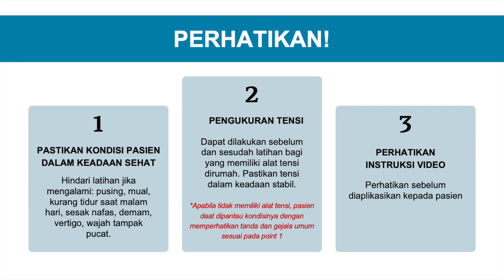Latihan BAHU 3 | YPK's Home Program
Traksi bahu adalah teknik tarikan pada bahu yang digunakan untuk meredakan rasa nyeri dan ketegangan pada sendi bahu. Gerakan ini bermanfaat bagi klien yang mengalami kondisi seperti nyeri dan kekakuan pada bahu.

Shoulder traction is a pulling technique on the shoulder used to relieve pain and tension in the shoulder joint. This movement is beneficial for clients who experience conditions such as pain and stiffness in the shoulder.

Video ini bukan pengganti terapi profesional. Video ini hanya untuk tujuan edukasi. Selalu berkonsultasi dengan terapis Anda.

This video is not a substitute for professional therapy. Always consult with your therapist.